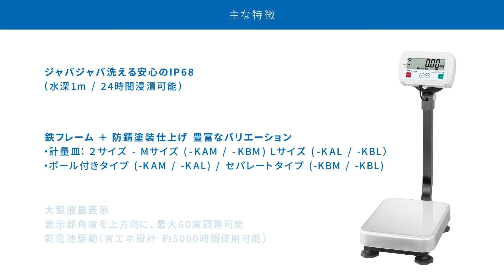[Japanese] SE Series of Washdown Scales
The SC and SE series are IP68-rated, submersible (1 m underwater for 24 hours) platform scales that are fit for very wet work environments or objects, such as those in food-processing factories.

Their base unit is equipped with a waterproof load cell (made of aluminum treated for anti-corrosion) and has a washdown construction to make it easy to clean away dust. The SC Series has stainless steel (SUS304) frame and pan, and the more affordable SE Series has a steel frame and stainless steel (SUS430) pan.